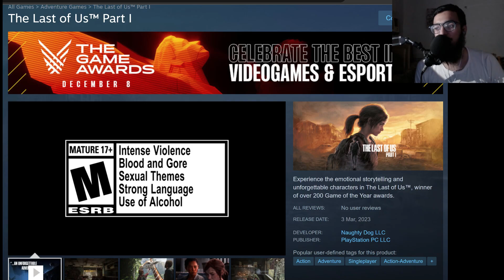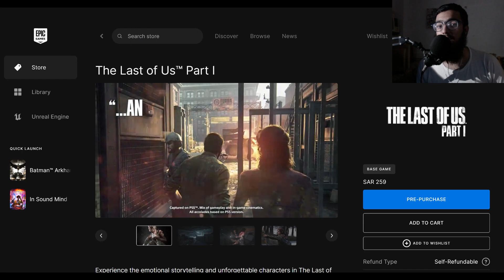The Last of Us Part 1 PC Release & First Look Update (TLOU PC)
PEACE